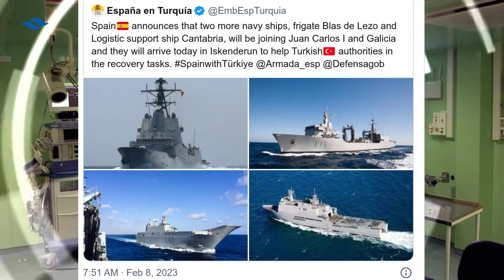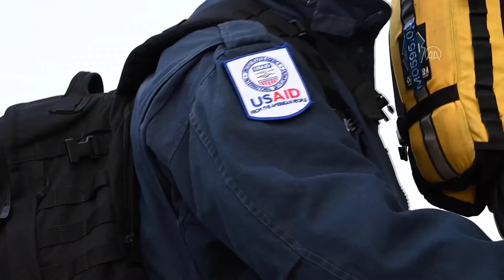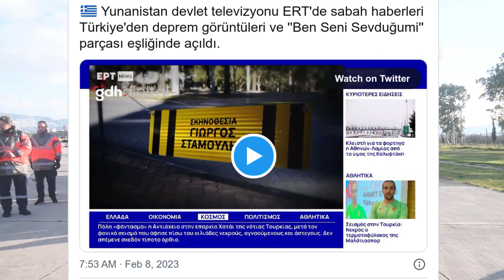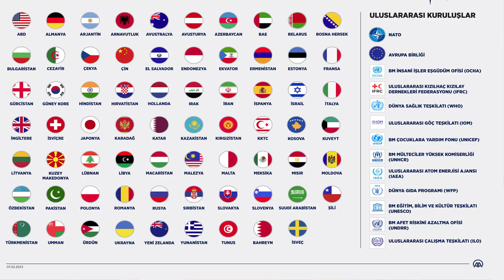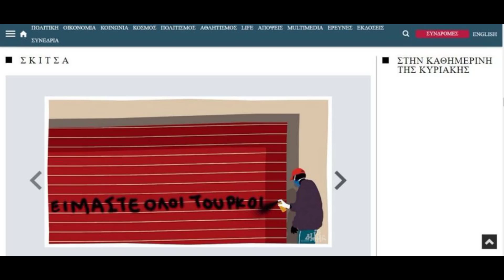İSPANYA UÇAK GEMİSİ VARDI + 3 SAVAŞ GEMİSİ DAHA YOLLADILAR ! DEPREM DESTEĞİ DEVAM EDİYOR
Azerbaycan ordusu deprem için Türkiye'ye yardım yolladı.

Kahramanmaraş'ın Pazarcık ilçesinde saat 4.17'de 7,4 büyüklüğünde deprem olurken Gaziantep'te de büyüklükleri 6,6 ile 6,5 olan iki deprem meydana geldi
Kahramanmaraş’ta Elbistan merkezli 7,6 büyüklüğünde ikinci bir deprem meydana geldi.
ADANA - Çukurova ilçesinde depremde hasar gören çok katlı binada mahsur kalan vatandaşlar merdivenli itfaiye ile tahliye edildi.